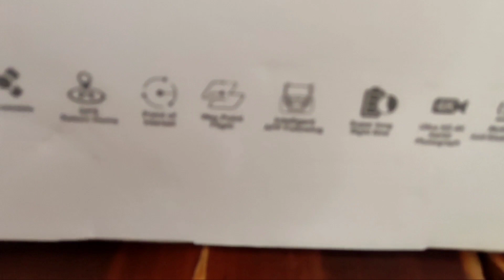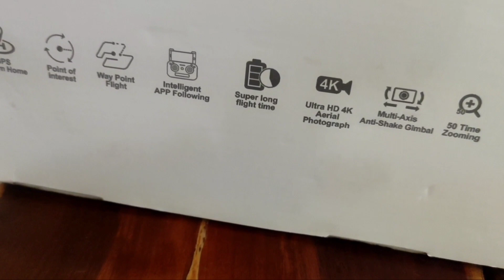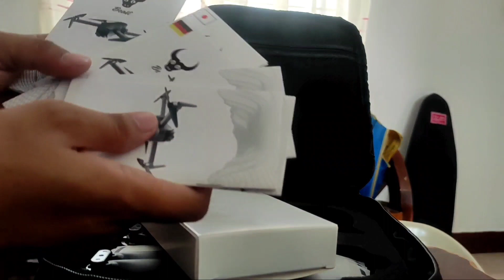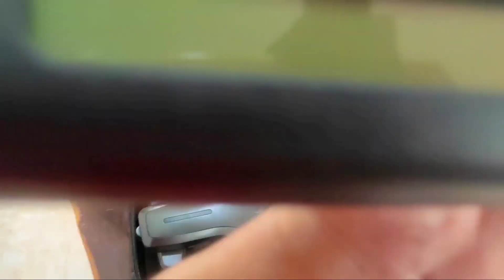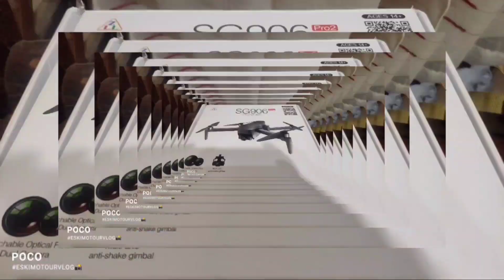SG906 PRO2 DRONE: UNBOXING (PURCHASE FROM LAZADA LEGIT BA??!)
SG906 PRO2 DRONE with 3 axis gimbal 4K camera is a low cost drone Purchase from LAZADA This unboxing video is centered to the items that we purchase in online selling market like Lazada and it tells how legit the items that we purchase from online selling sites.